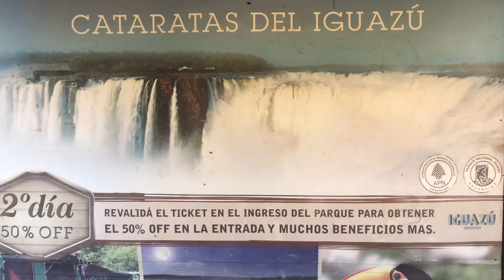CATARATAS DE IGUAZÚ 🇦🇷